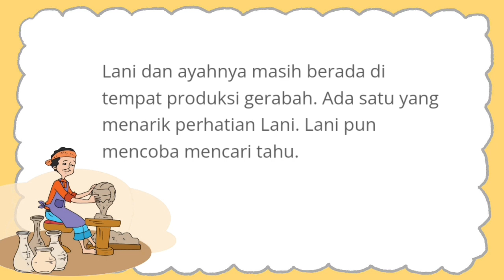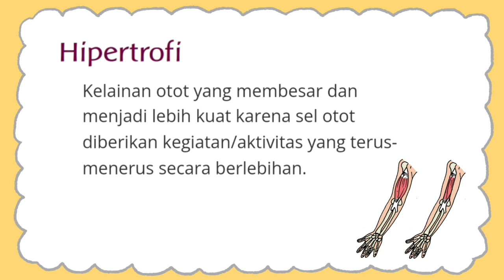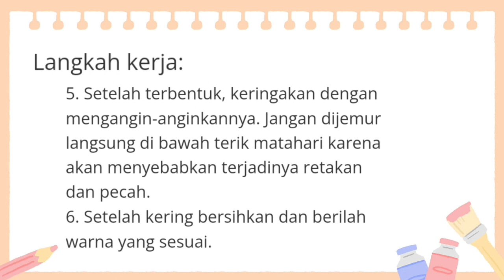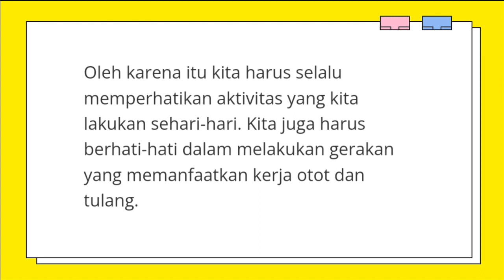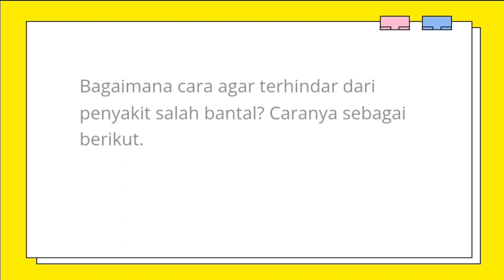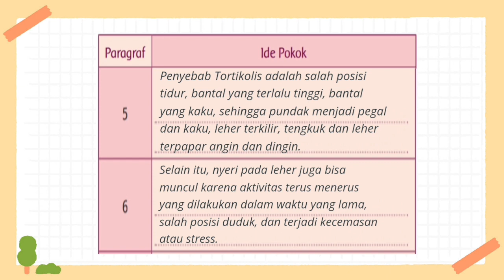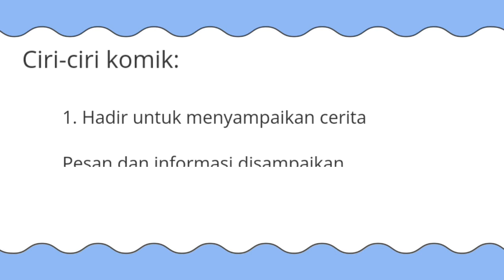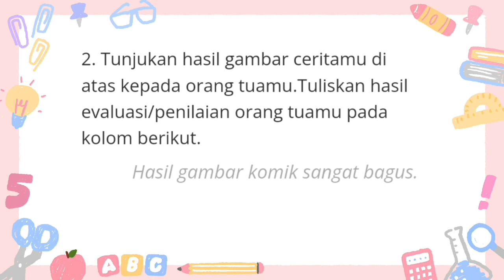MATERI TEMATIK KELAS 5 SD TEMA 1 SUBTEMA 3 PEMBELAJARAN 5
Materi dalam video ini mencakup pelajaran :
1. IPA KD 3.1 dan KD 4.1
2. Bahasa Indonesia KD 3.1 dan KD 4.1
3. SBdP KD 3.1 dan KD 4.1